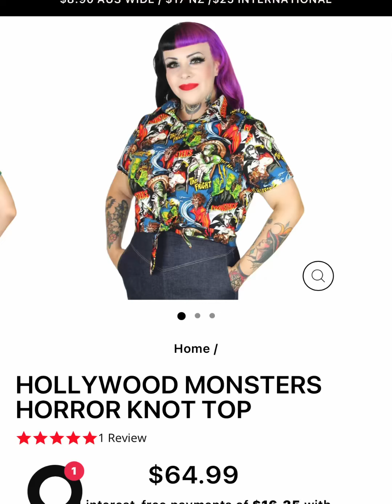Horror Handbag. Halloween bag. Old school horror bag from Poison Arrow.